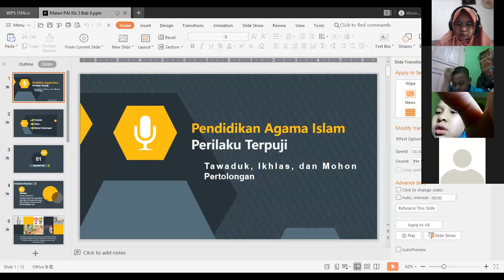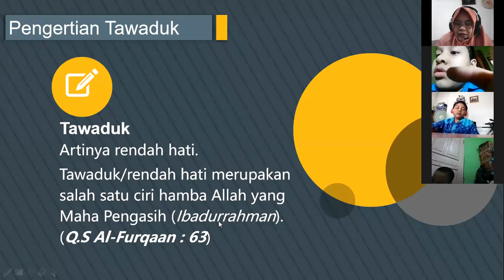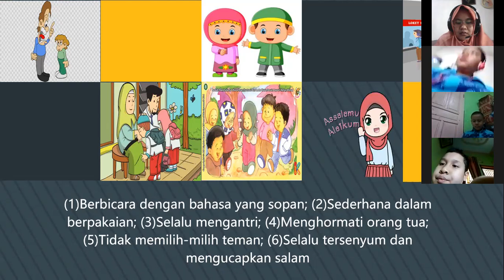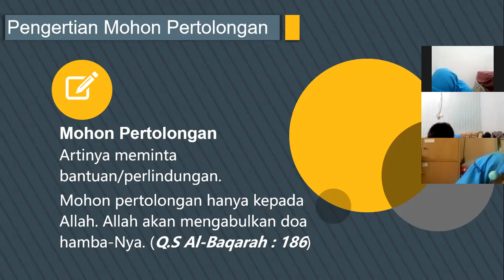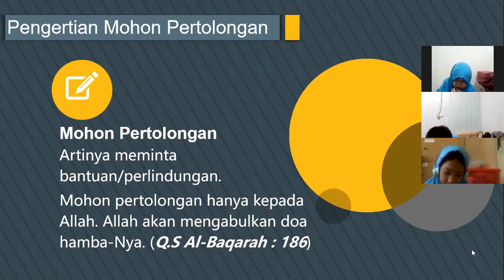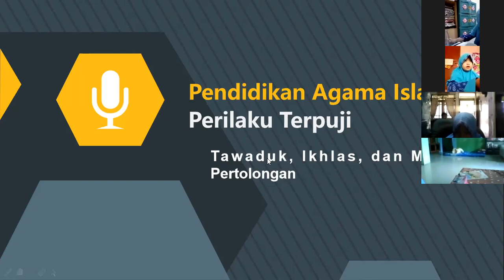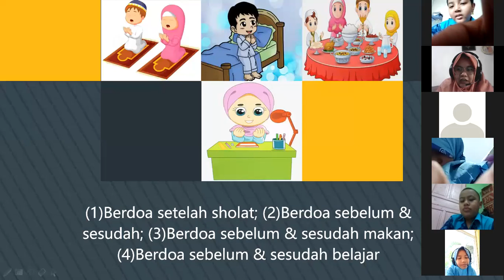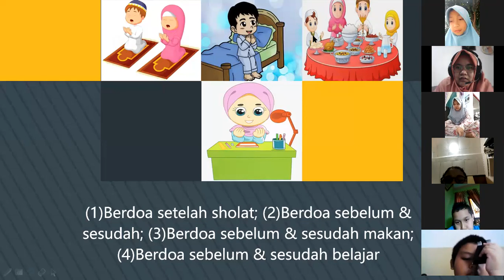Zoom Materi PAI Kelas 3 Bab 8 - Akhlak Terpuji (2) : Tawaduk, Ikhlas, dan Mohon Pertolongan